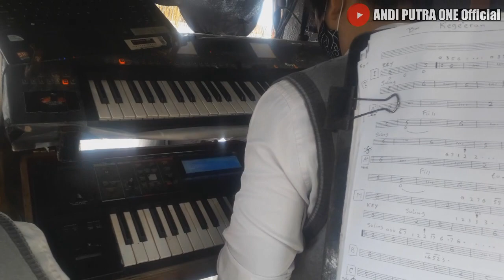ANDI PUTRA 1 Lintang Raina Voc Ady Prayoga feat Lia Live Bongas Jamban Tgl 16 Juni 2021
ANDI PUTRA ONE Official
Jangan Lupa Subscrabe Like Coment & Share ya
Agar Tetap Update Video Video Dari Kami
Edisi Tgl 16 Juni 2021
ANDI PUTRA 1
Alamat Desa Bongas Pentil Indramayu
Kontak Person : Kantor AP / Tim

Boleh Dan Bebas Di SHARE sesuka kalian
Untuk Para APM Bantu SHARE nya ya Gais
Terimakasih

Lihat lebih banyak video seperti ini, klik ya